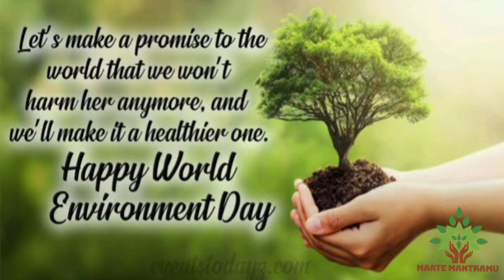Importance of the day// World environment day#education